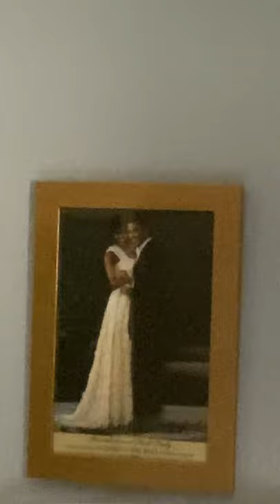October 4, 2020